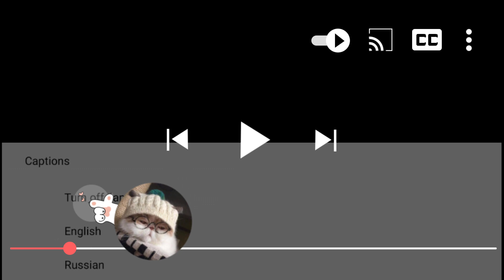新婚丈夫整天早出晚歸，氣得媳婦兒不願搭理他，拉着媳婦就要做床上運動！ep04-5